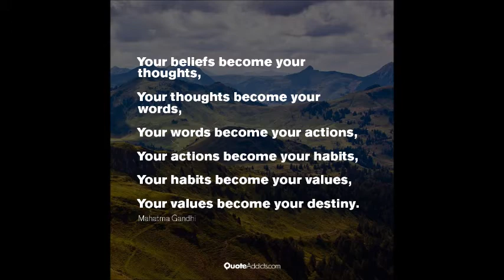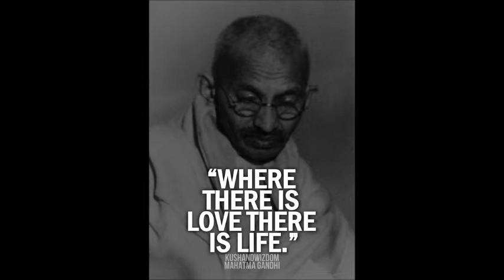Top 10 inspirational Quotes by Mahatma Gandhi || Father of Indian Nation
Mohandas Karamchand Gandhi ( 2 October 1869 – 30 January 1948) was the preeminent leader of the Indian independence movement in British-ruled India. Employing nonviolent civil disobedience, Gandhi led India to independence and inspired movements for civil rights and freedom across the world. The honorific Mahatma (Sanskrit: "high-souled", "venerable")[3]—applied to him first in 1914 in South Africa[4]—is now used worldwide. In India, he is also called Bapu (Gujarati: endearment for "father",[5] "papa"[5][6]) and Gandhiji. He is unofficially called the Father of the Nation.[7][8]
Born and raised in a Hindu merchant caste family in coastal Gujarat, western India, and trained in law at the Inner Temple, London, Gandhi first employed nonviolent civil disobedience as an expatriate lawyer in South Africa, in the resident Indian community's struggle for civil rights. After his return to India in 1915, he set about organising peasants, farmers, and urban labourers to protest against excessive land-tax and discrimination. Assuming leadership of the Indian National Congress in 1921, Gandhi led nationwide campaigns for easing poverty, expanding women's rights, building religious and ethnic amity, ending untouchability, but above all for achieving Swaraj or self-rule.
Gandhi famously led Indians in challenging the British-imposed salt tax with the 400 km (250 mi) Dandi Salt March in 1930, and later in calling for the British to Quit India in 1942. He was imprisoned for many years, upon many occasions, in both South Africa and India. Gandhi attempted to practise nonviolence and truth in all situations, and advocated that others do the same. He lived modestly in a self-sufficient residential community and wore the traditional Indian dhoti and shawl, woven with yarn hand-spun on a charkha. He ate simple vegetarian food, and also undertook long fasts as a means of both self-purification and social protest.
Gandhi's vision of an independent India based on religious pluralism, however, was challenged in the early 1940s by a new Muslim nationalism which was demanding a separate Muslim homeland carved out of India.[9] Eventually, in August 1947, Britain granted independence, but the British Indian Empire[9] was partitioned into two dominions, a Hindu-majority India and Muslim-majority Pakistan.[10] As many displaced Hindus, Muslims, and Sikhs made their way to their new lands, religious violence broke out, especially in the Punjab and Bengal. Eschewing the official celebration of independence in Delhi, Gandhi visited the affected areas, attempting to provide solace. In the months following, he undertook several fasts unto death to promote religious harmony. The last of these, undertaken on 12 January 1948 when he was 78,[11] also had the indirect goal of pressuring India to pay out some cash assets owed to Pakistan.[11] Some Indians thought Gandhi was too accommodating.[11][12] Nathuram Godse, a Hindu nationalist, assassinated Gandhi on 30 January 1948 by firing three bullets into his chest.[12]
His birthday, 2 October, is commemorated as Gandhi Jayanti, a national holiday, and world-wide as the International Day of Nonviolence.
 Reference Wikipedia